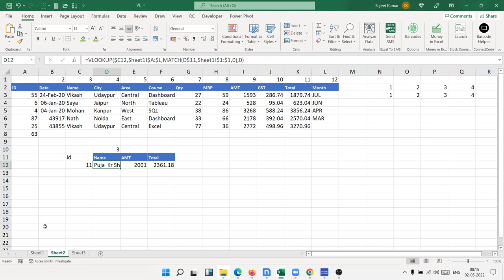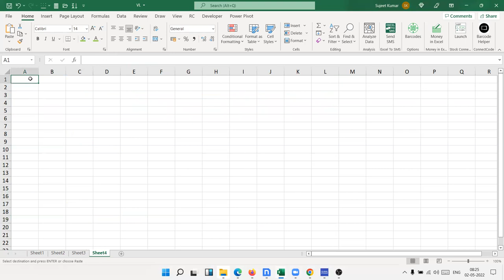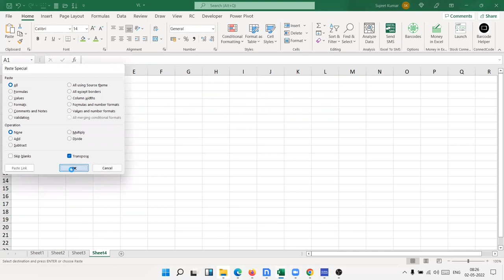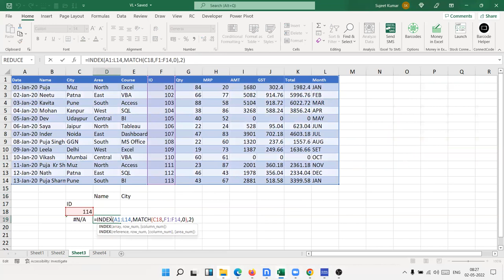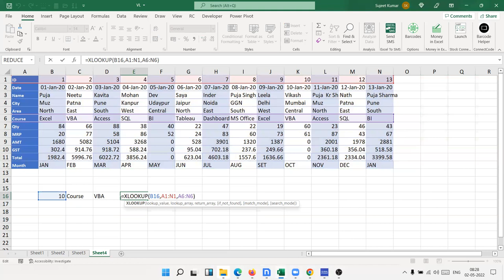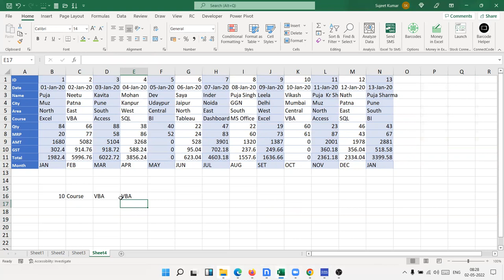XLookup - HLookup - INDEX - OFFSET in Excel 2024